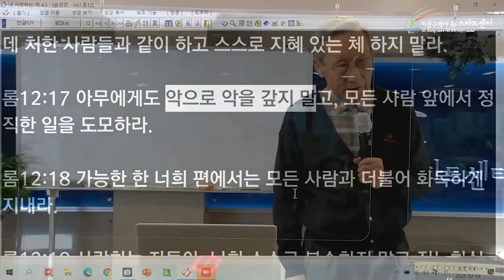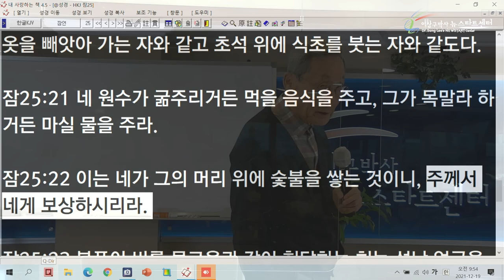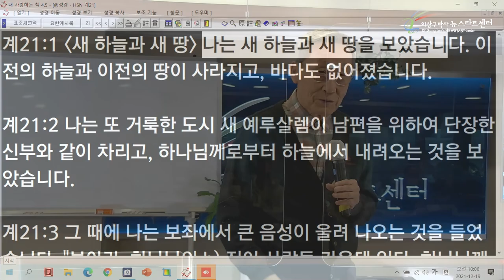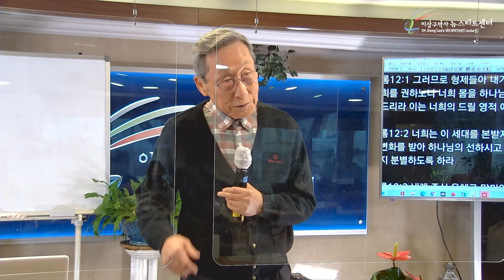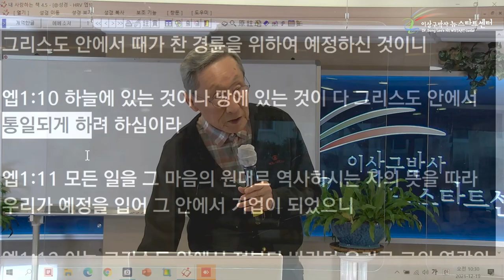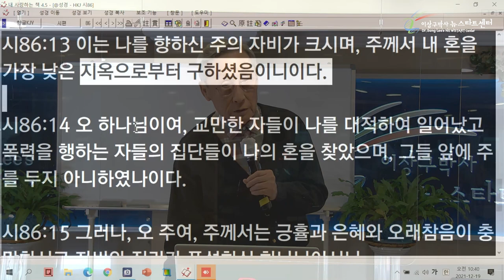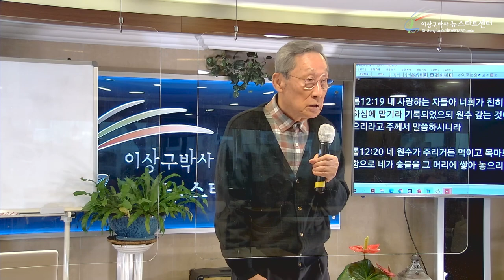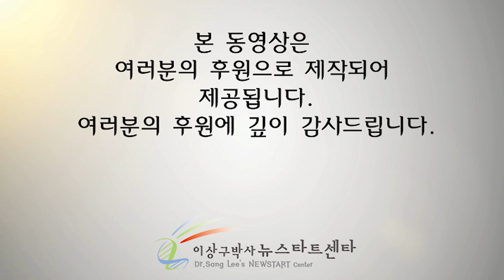[10강] 하나님은 어떻게 복수하시는가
문의전화
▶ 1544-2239